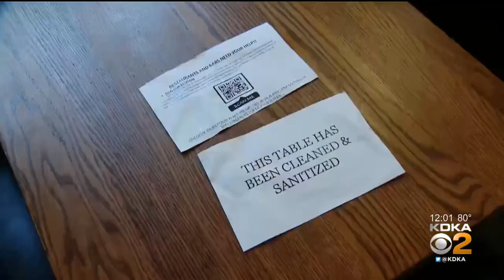Some Restaurants Reopen At Full Capacity, Defying State's Coronavirus Order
Some local restaurants are reopening at full capacity today, defying the coronavirus safety orders from Gov. Tom Wolf; KDKA's Lindsay Ward reports.